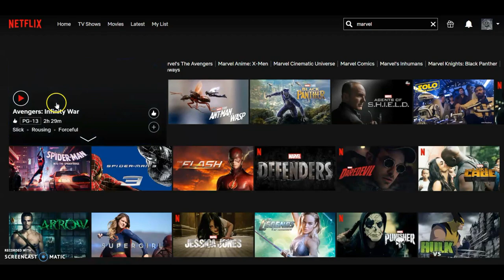Iron Man 3 Trailer (BAD BOYS: FOR LIFE Style)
Hey guys I would like to make it clear that this is a fan made trailer. Sadly this trailer is not REAL. That means it contains clips from other movies, put together with special effects using Wondershare Filmora video editor and Picmaker (Picmaker.com) photo editor.

Part of making a new experience for the audience I made everything in the trailer different from the official. They started with montage I started with a dialog. Then I put the attack on his house scene instead of the ending which the trailer #1 of Iron Man 3 did.

After I introduce "Mandarin" saying "Heroes are not real". Making a big statement and powerful start for the trailer before the animation starts. Already the trailer has a different feel. I put the reporter scene interviewing Tony Stark to make it look like it was the next scene. But actually this was before.

I made trailer similar to Bad Boys 3 by adding a custom name sequence. I tried to make the font for the words similar to the Bad Boys. I also avoided any spoilers so I kept the tone true to how the movie was advertised.

Before the title sequence I put "my boys" Tony Stark saying before his legion Iron Man comes its a good connection with the title Bad Boys. The end scene during the title sequence you hear "I am Iron Man" then I put a scene when Iron Man falls. The more popular the video is, the better chance it can get seen and maybe come true!

Special Thanks to:

►Video Credit: Iron Man 3 Movie